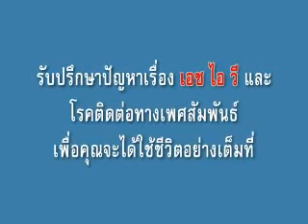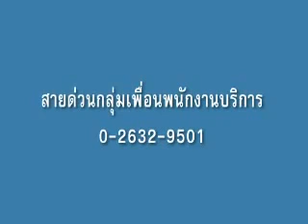РЕКЛАМА +18 пипец в Тайланде презервативы специально для пидерастов делают